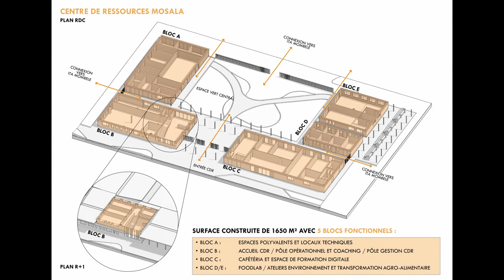Maquette du prochain Centre de Ressources MOSALA-KinEmploi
Le Centre de Ressources (CdR) Mosala sera érigé au sein de l’Institut de Technique Agricole (ITA) de Mombele dans la commune de Limete, située dans la partie Est de la ville de Kinshasa.

En partenariat avec le Ministère de la Formation Professionnelle et Métiers, le CdR offre des services d’accompagnement aux jeunes demandeur.ses d’emploi et aux porteur.ses de projets entrepreneuriaux dans le but de créer des emplois décents, durables et dans différents secteurs. Ce projet est exécuté par le programme KinEmploi, sur financement du Royaume de Begique, à travers Enabel RDC.